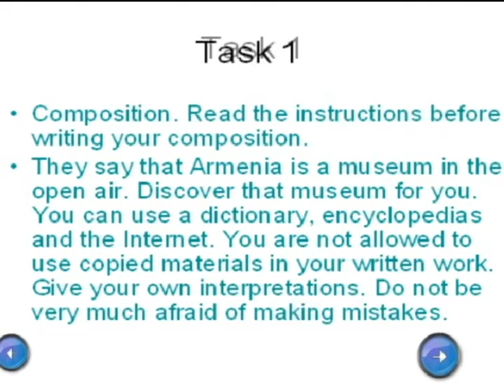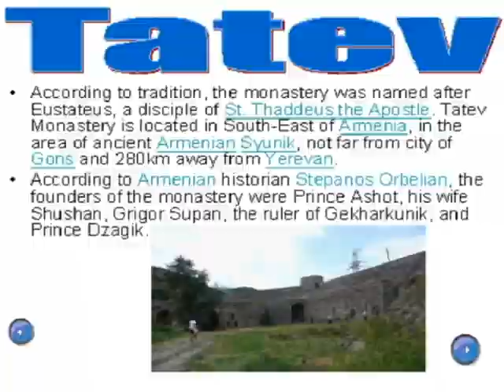Անգլերենի ուսուցումը, «Նեթբուք-դասընկեր» ծրագիր. avi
Մայիսյան 6-րդ հավաք,«Մխիթար Սեբաստացի» կրթահամալիր, 8.3 դաս., Աննա Էլնազարյան